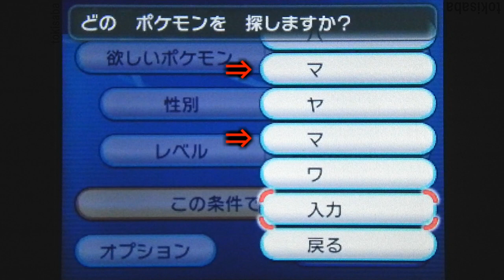【バグ？】 ポケモンXY 謎のハマヤマワ 【GTS】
GTSでラ行がマに化ける謎現象に遭遇
ver1.2にて確認。
この後再現を試みましたが・・・無念(´・ω・`)ｼｮﾎﾞ-ﾝ

2014/06/23
GTSに入って一発目でいきなり発生
ますます条件が分からない・・・

Pokemon X and Y GTS Glitch